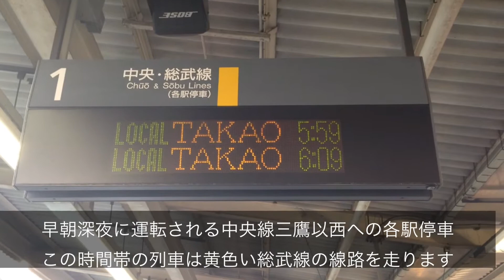【種別紹介】中央線各駅停車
撮影日：2014年8月19日(火)
撮影列車：557T 中央線各駅停車 高尾行
撮影場所：中野駅 中央総武緩行線ホーム高円寺寄り